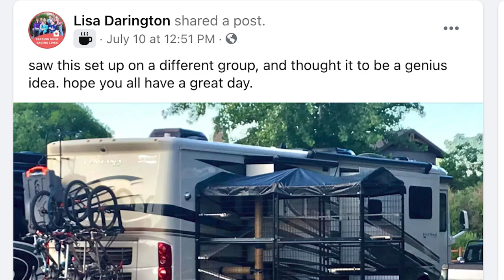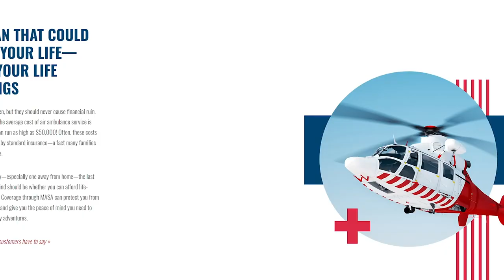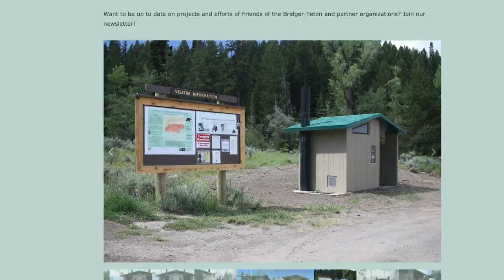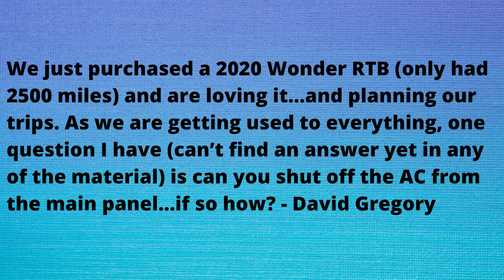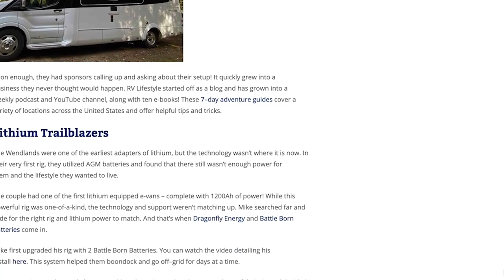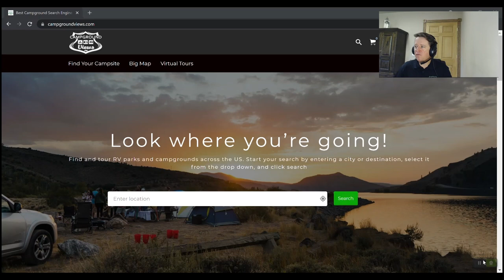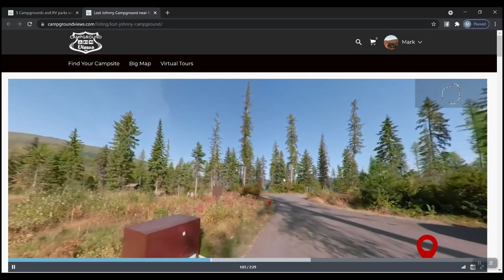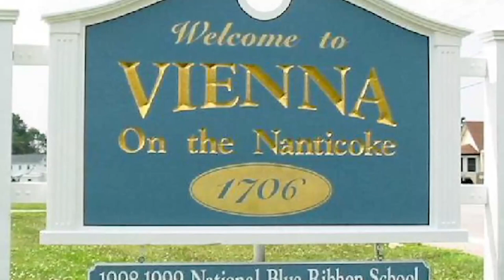How To Find A Great Campsite In 7 Minutes or Less! RV Podcast 354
How quick we can find a campsite for this weekend? Even in busy seasons or near a national park, you'd be surprised at what sites you still can find. Mark from Campground Views shows us the best way to find a campsite quick, even when you think your area might be booked up! (use code RVLIFESTYLE).

Join our members community to get access to members-only perks, including extra video content, live member-only chats, and invites to live annual meetups

Curious about our RV? This is the one we have - a 2020 Leisure Travel Vans Wonder RTB model